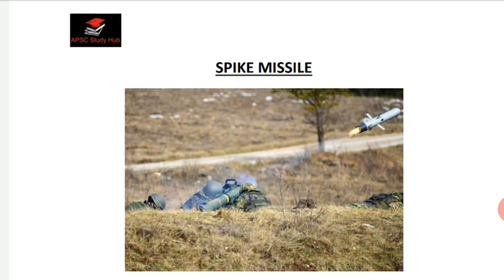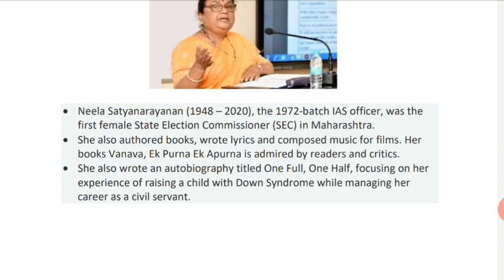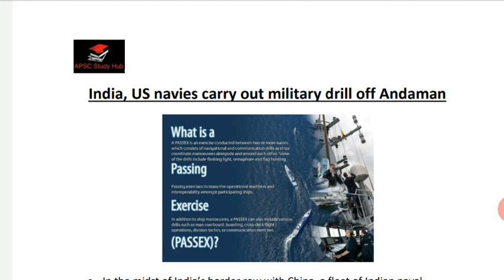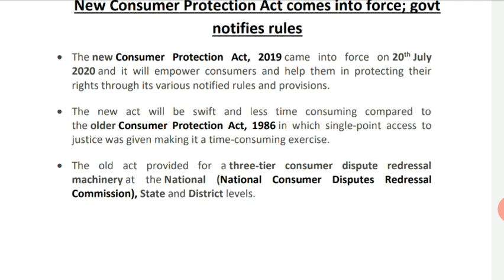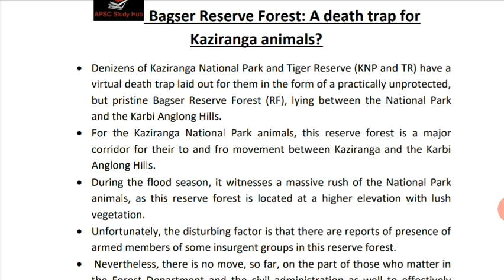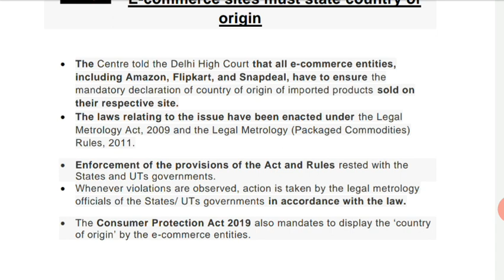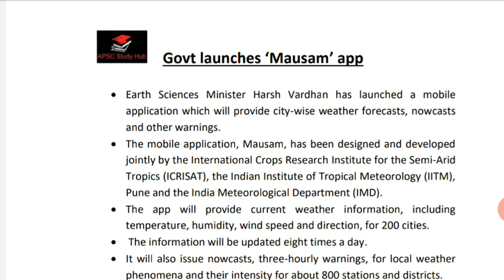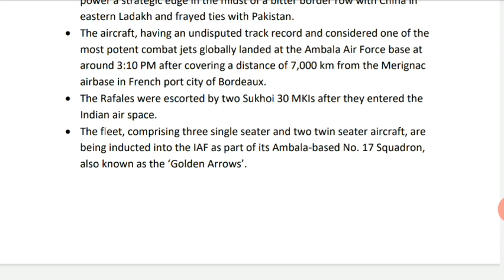16th July-31st July Current Affairs from The Hindu & Assam Tribune||Part-2||APSC,UPSC & Other Exams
16th July-31st July Current Affairs from The Hindu & Assam Tribune||Part-2||APSC,UPSC & Other Exams

Telegram channel for materials- Apsc Study Hub with Barsha